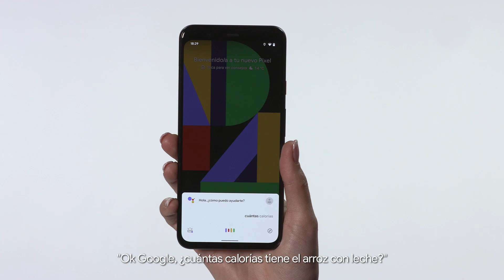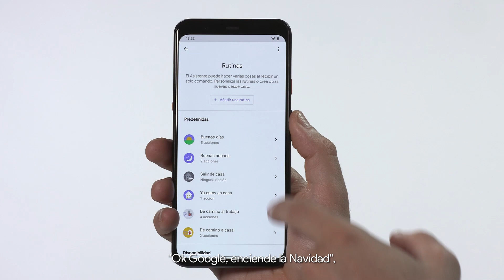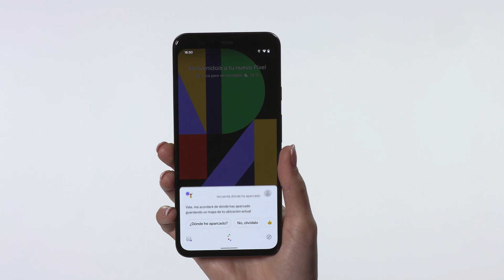Celebra la Navidad con tu Asistente de Google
La Navidad es una época para disfrutar de tus seres queridos, ¿y qué mejor regalo que tu tiempo? Preparar banquetes, animar reuniones familiares o comprar regalos son algunas de las cosas en las que el Asistente de Google te puede ayudar de una forma más sencilla y rápida.